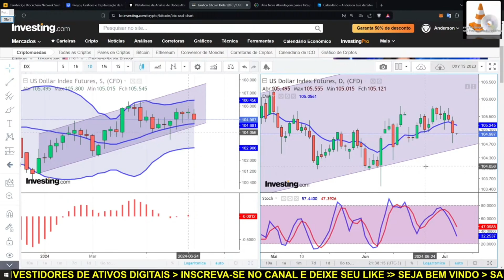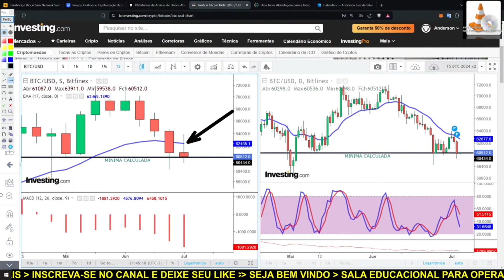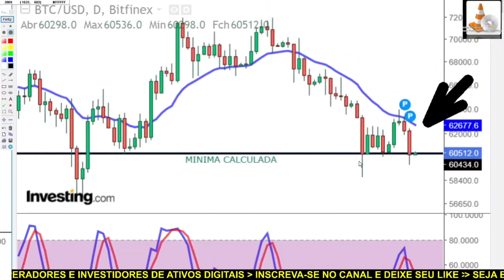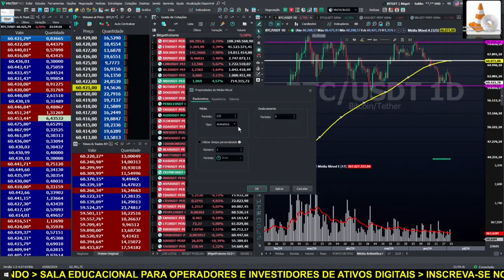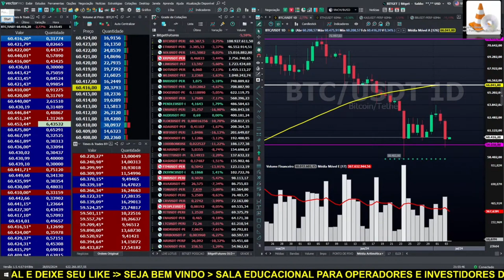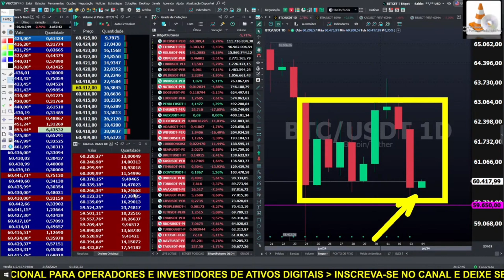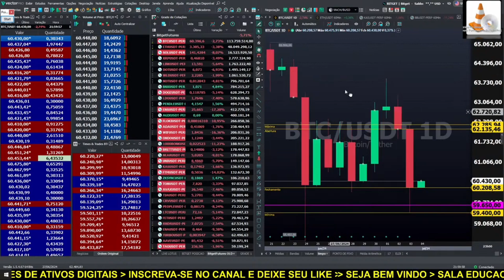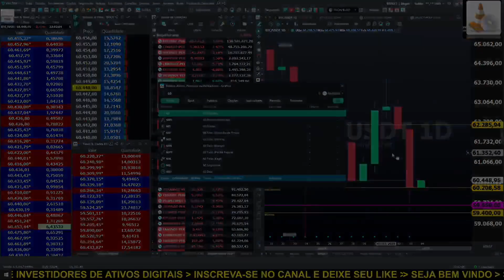BITCOIN AO VIVO. ✂️ BTC 03/07/2024